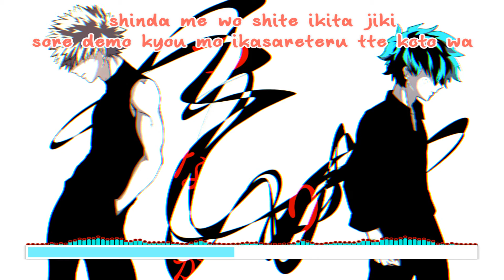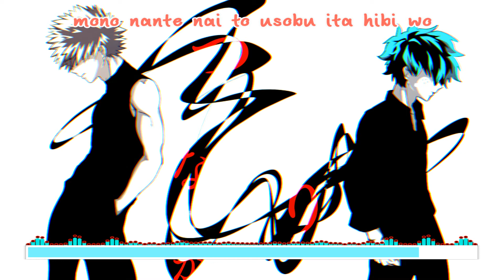UVERworld - ODD FUTURE 『 Romaji 』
ODD FUTURE by " UVERworld "

Los primeros Single individuales de UVERworld, la popular canción de anime 「Boku no Hero Academia Season 3」 Opening Tema

♦ Anime:
- 僕のヒーローアカデミア 3rdシーズン

♫ Artista y canción:
- UVERworld
- ODD FUTURE

♦ Título:
- ODD FUTURE
♦ Tipo:
- Opening Tema
♦ Compuesto:
- UVERworld
♦ Fecha de lanzamiento:
- 02 de mayo de 2018

• Información de la obra de arte:
Ilustración por

PROMOCIÓN DE MÚSICA Y PETICIONES:
Si desea enviar una solicitud para promocionar su música
en mi canal o solicitar la carga,
Contáctame en el facebook
(Mándame en mi página de Facebook) o envíeme un correo.
ver mi dirección de correo electrónico en mi youtube 'sobre la página'.